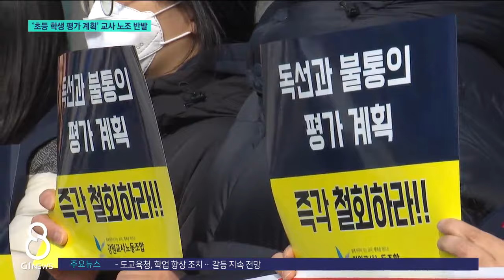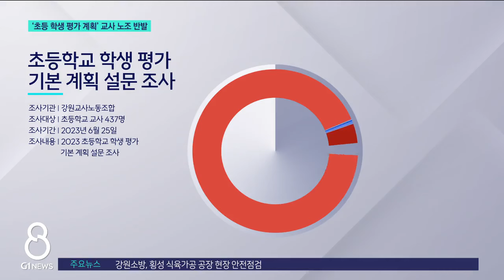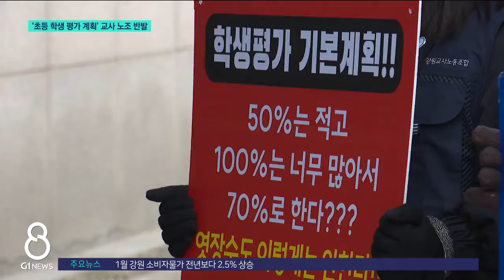[G1뉴스]'초등 학생 평가 계획' 교사 노조 반발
작년부터 도내 초등학교에 학생평가 기본계획이 새로 시행되고 있습니다.

 평가 항목과 기준을 확 늘린 게 골자인데요,

 교육청은 학업 향상을 위해 필요하다는 입장이지만, 교사들은 업무만 늘고 학생에겐 도움이 안된다면서 강하게 반발하고 있습니다.